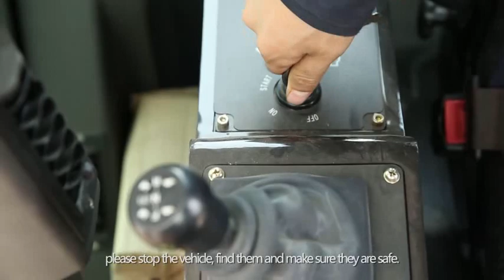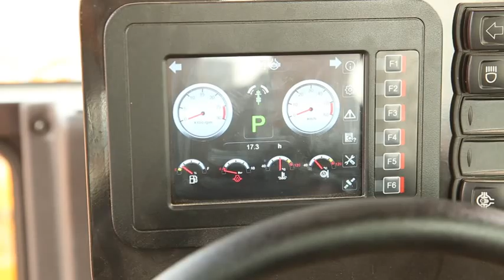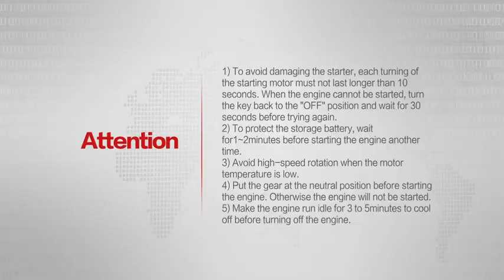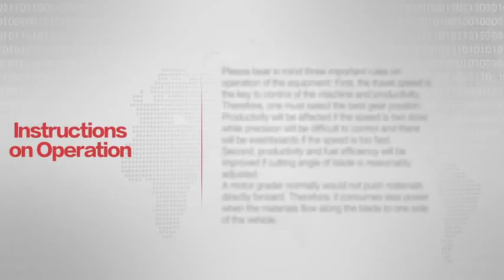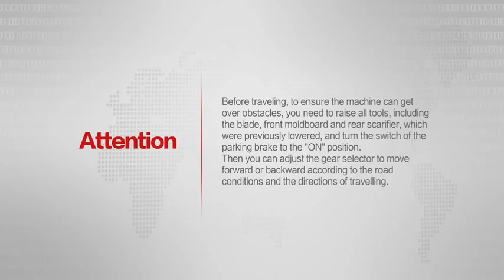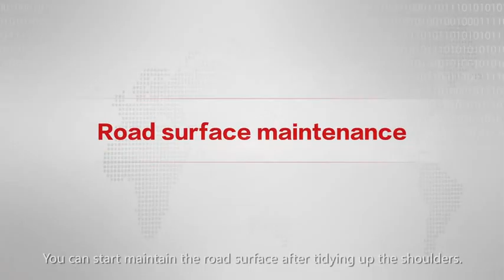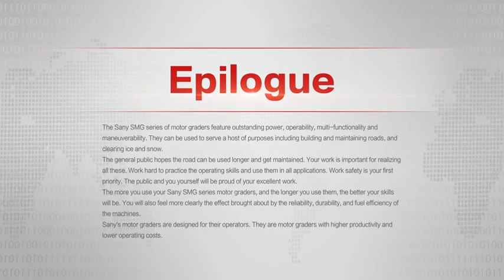SANY SMG-200 Heavy-Duty Motor Grader Operation Instructions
SANY motor grader is designed to offer customers maximum leveling performance. The excellent power strength is able to generate higher productivity. Equipped with a highly responsive load- sensing hydraulic system, the motor grader can achieve high-precision motion control. The specially-designed auto oil spraying technology avoids the asphalt sticking to tires, saving money and trouble free.